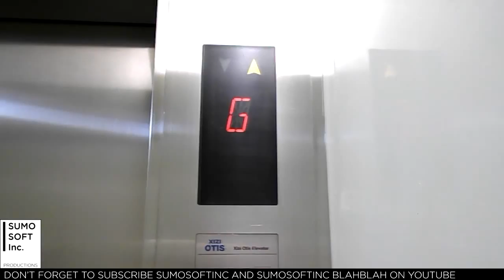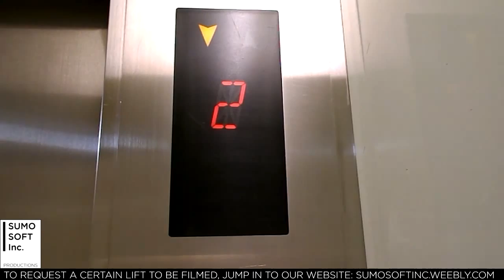Xi-Zi Otis Service Lift at Citywalk Sudirman, Jakarta (Bank 2)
A 2nd bank of service lift here, which is the same as the 1st bank. Enjoy!

Capacity: 2000 kg / 30 Persons
Serviced floors: G, 1 - 3, 5, 6*
Taken date: February 26th, 2016